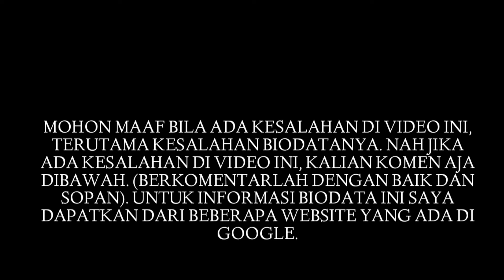Biodata Juan Benedict